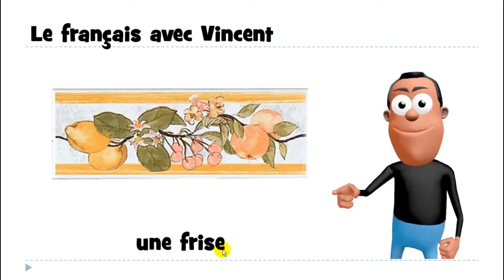ঘরে বসে ফরাসি শিখুন # 1 mot # une frise